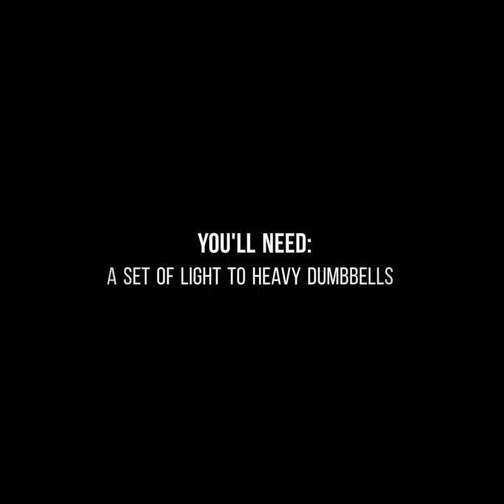JB GAINZ-XPRESS TONE it up dumbbell biceps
FULL LENGTH REAL TIME WORKOUT! ADD YOUR OWN MUSIC!
-30sec biceps curl*
-30sec hammer curl**
-30sec halfway & hold***
3 x rounds

Keep elbows off the ribs and maintain posture throughout this workout. Avoid using a rocking motion during your reps.
* underhand grip, lift the weights up, ease back down to full extension of the arms
** hammer grip, dumbbells run parallel  with each other, lift weights up ease back down to full extension of the arms
*** underhand grip, lift weights halfway so that elbows are at 90° and hold for 30 seconds